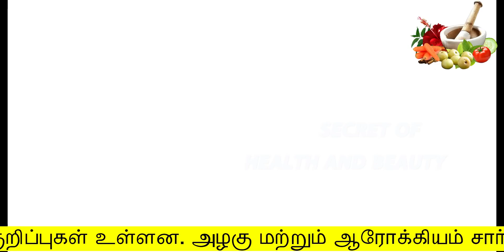என்னோட முகம் கண்ணாடிப்போல மினுமினுப்பா மின்னுறதுக்கு | face beauty tips in tamil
என்னோட முகம்  கண்ணாடிப்போல மினுமினுப்பா மின்னுறதுக்கு திராட்சை பழத்துடன் இந்த பொருள் ஒன்னு மட்டும்  | face beauty tips in tamil

Hello Friends,

                This tip is very effective for skin whitening. I hope u like the video. Thank you Friends